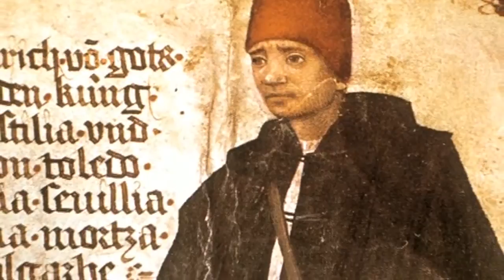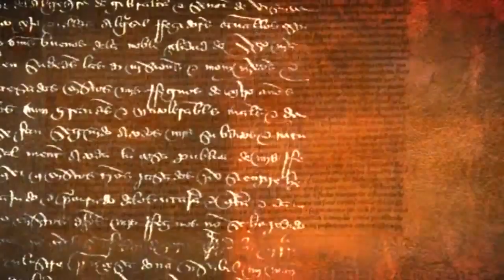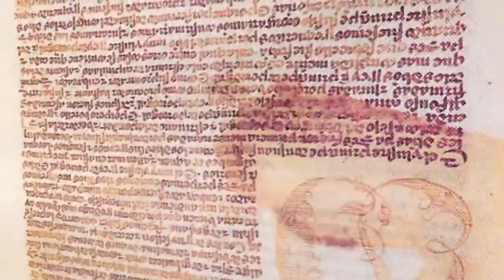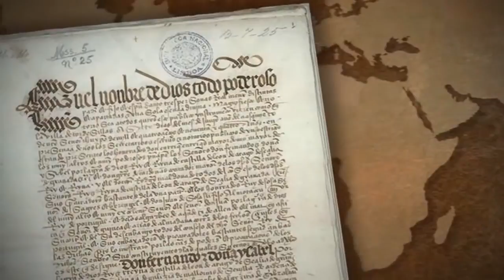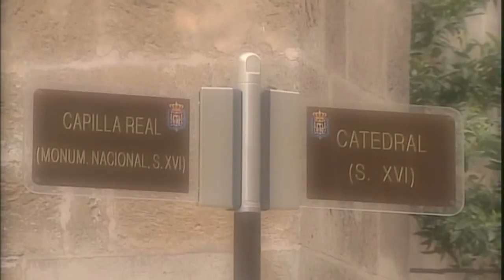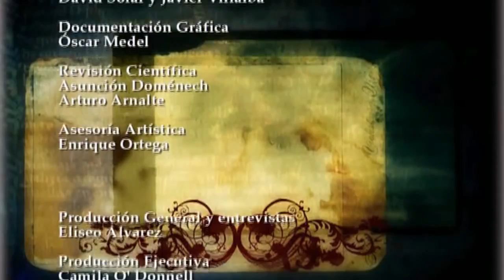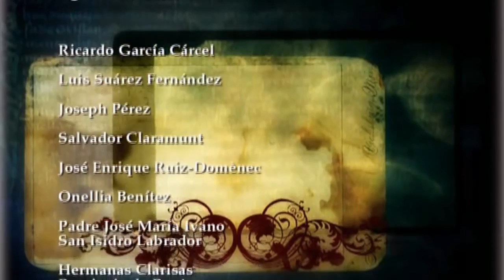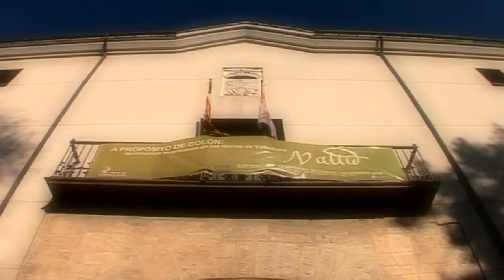LA AVENTURA DE LA HISTORIA Vidas Cruzadas